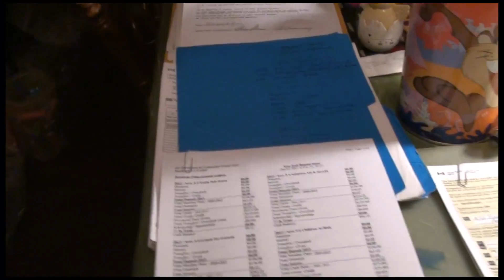Where's Uncle John - GOMS - Nov 29, 2016